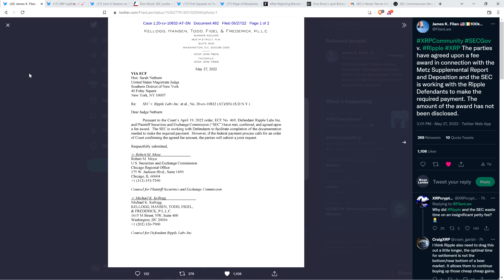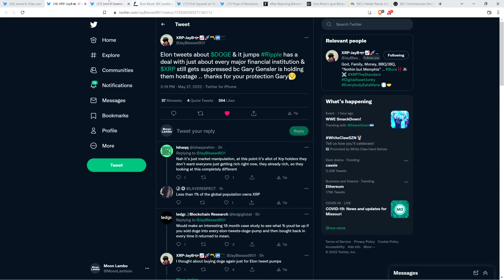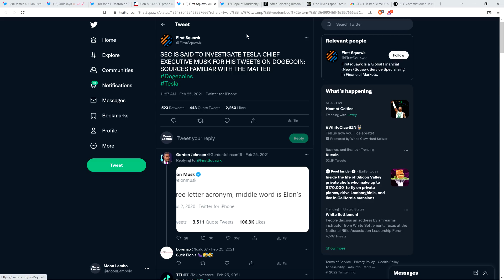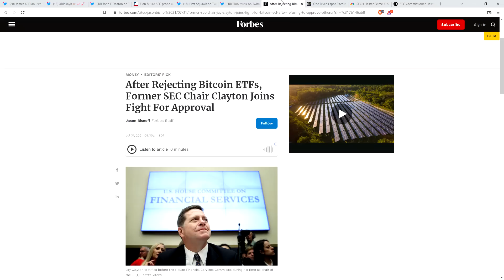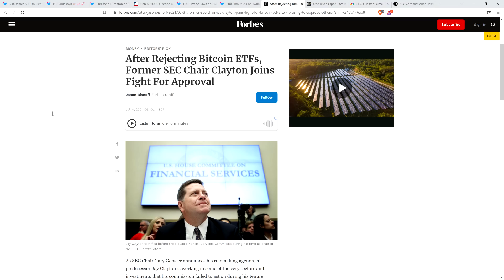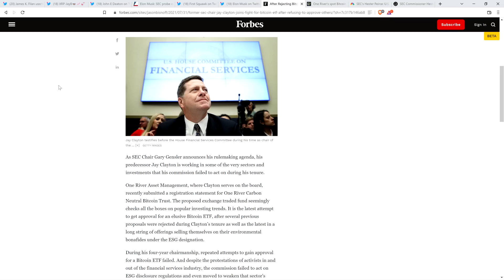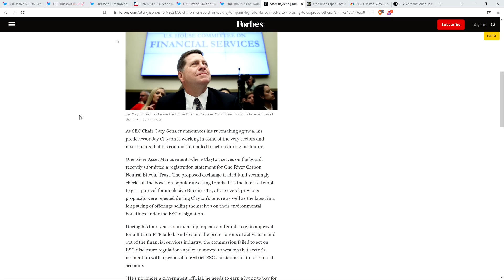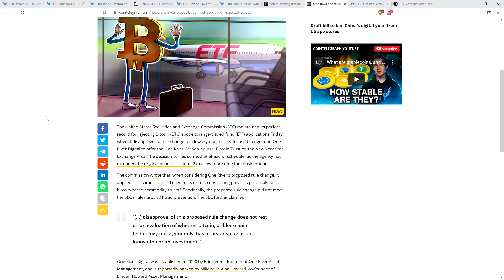Deaton WARNS Elon Musk | SEC REJECTS Jay Clayton BTC ETF Application | SEC/Ripple Case Update